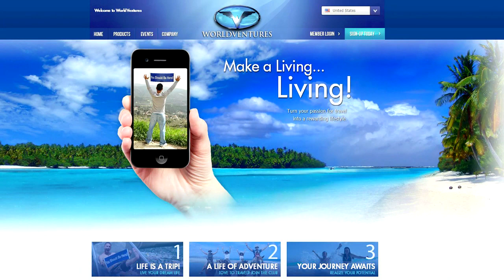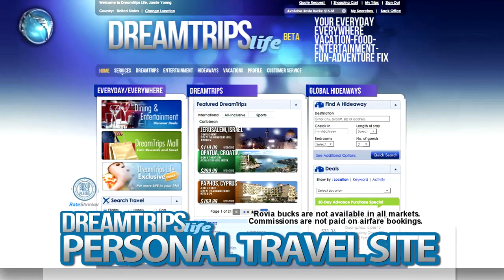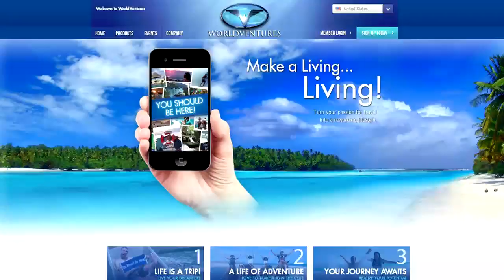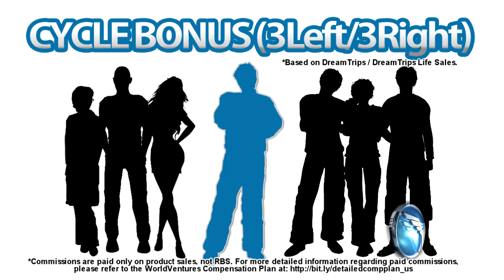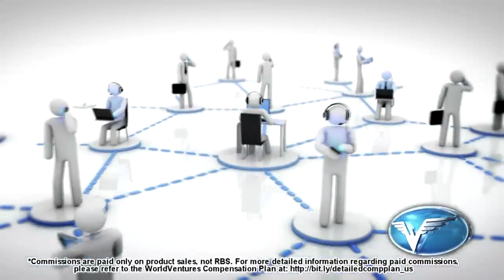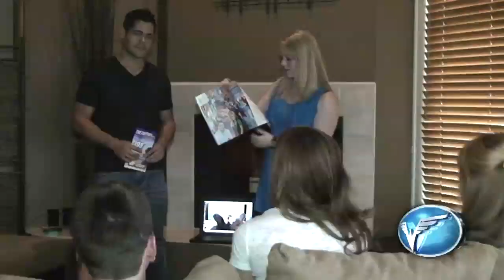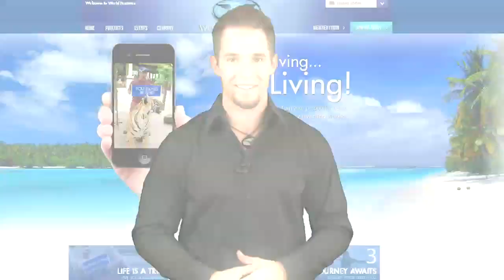DTU David Townsend: Young Professionals (18-25 years)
This is a product and business opportunity presentation for our young professionals ages 18-25 years done my David Townsend.